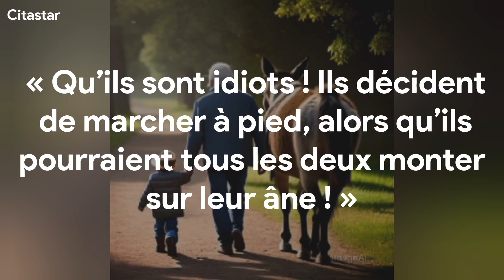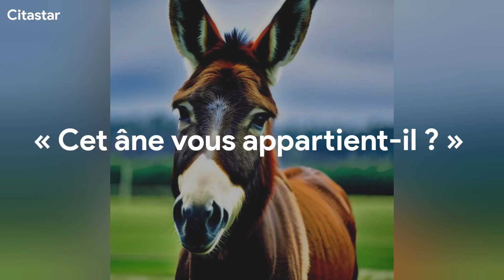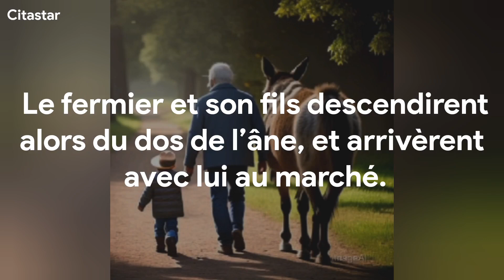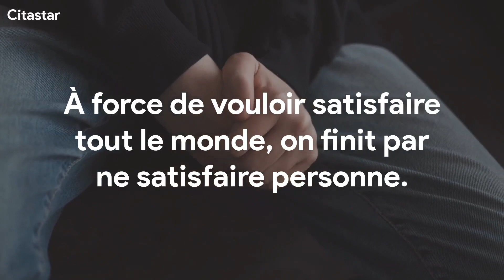Comment ne plus dépendre du regard des autres? L'histoire du fermier | Leçon de sagesse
Un fermier et son jeune fils emmenèrent leur âne au marché pour le vendre. Au cours de leur trajet, ils apprendront une leçon très importante à leurs dépends.

00:00 Histoire
02:08 Première leçon
03:21 Deuxième leçon